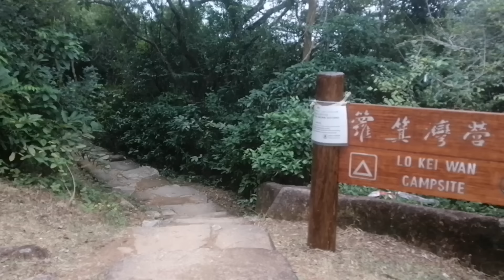Part 1 Scorched Earth Coas Lo Kei Wan an, Luojiwan camp, Lantau trail section 9 Tung Chung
Lo kei wan is a superb beach with picturesque and scenery

The wave are quite big on that day, free hand but there is no lifeguard on the beach, so avoid falling into the water to avoid accident